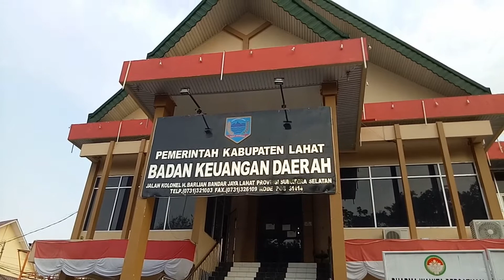Semarak HUT RI Ke 72 Part-1 (Latihan Baris Berbaris Putri BKD Lahat)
Lahat : 16082017